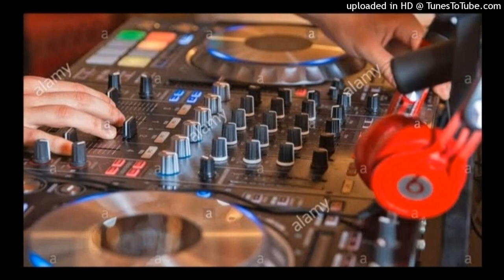Ye Khabar ChapWa Do Dj GmS Fast MiX Dj Sagar Rath Dj Raja SaCHan Dj Ikka MauRanipur Dj KinG JhAnSi